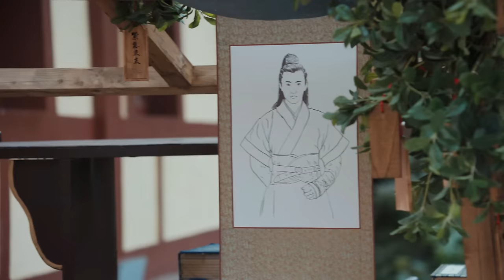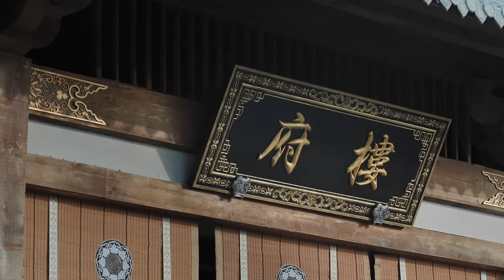【古装爱情】与君渡 17丨金融巨头穿越宋朝，和大户千金契约恋爱，一不小心假戏真做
★类型：古装、爱情、轻喜剧
★主演：宋轶
更多精彩剧集：